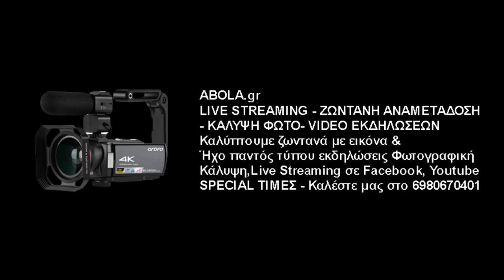Απονομή Κυπέλλου Τελικού Κ18 - Δηλώσεις Προπονητή & Παικτών Α.Ο.Η. Χαραυγιακού